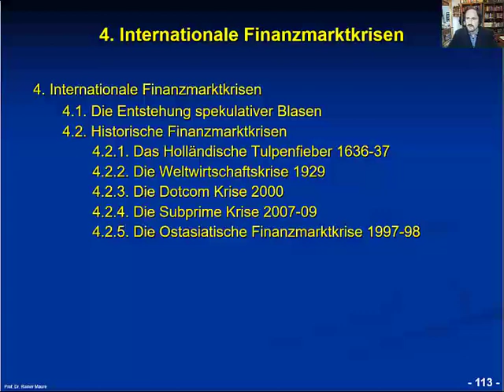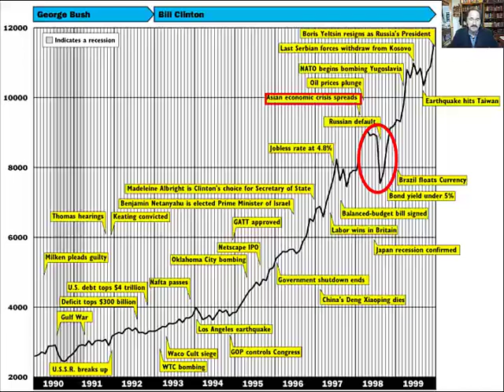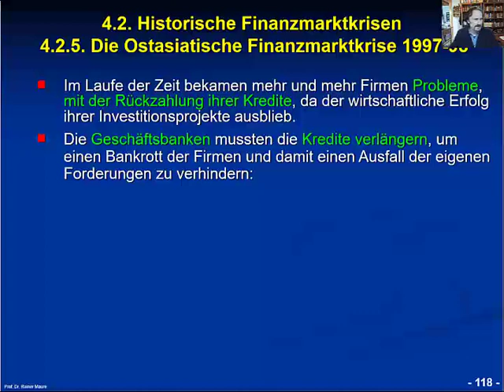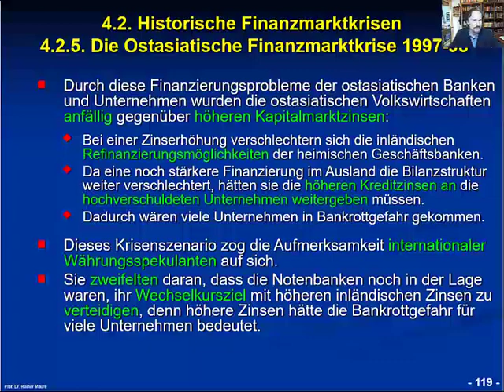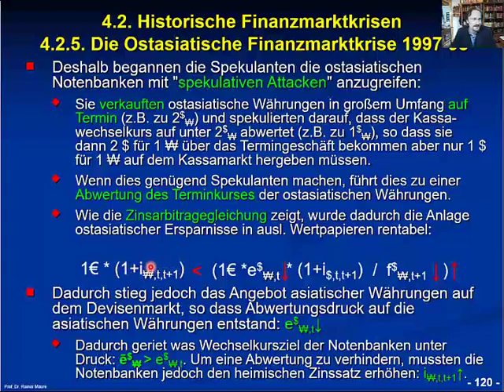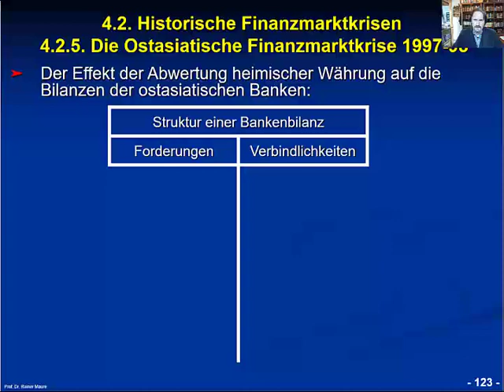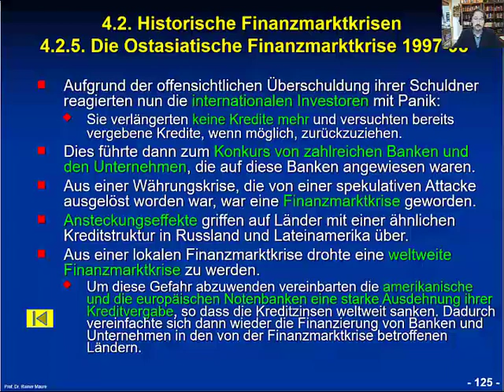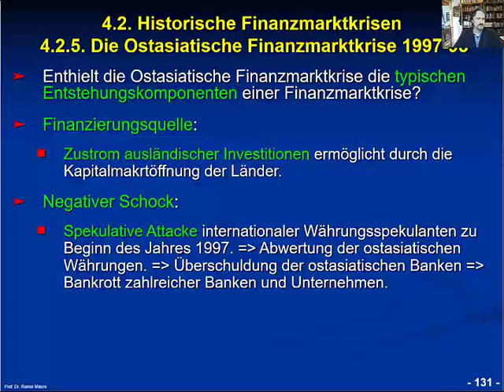Internationale Wirtschaftsbeziehungen, Kapitel 4, Lektion 25, Folien 113-132